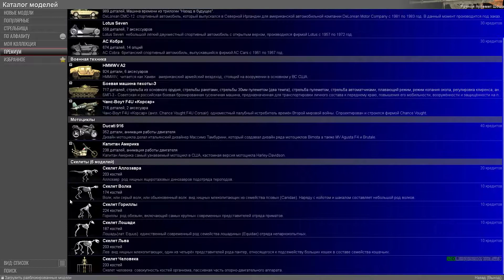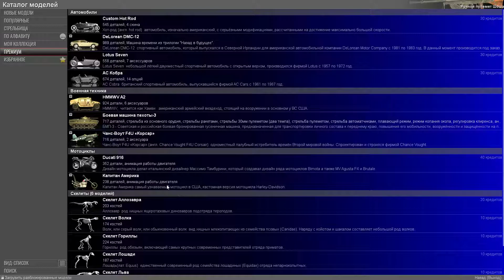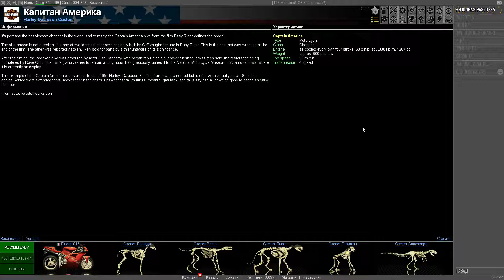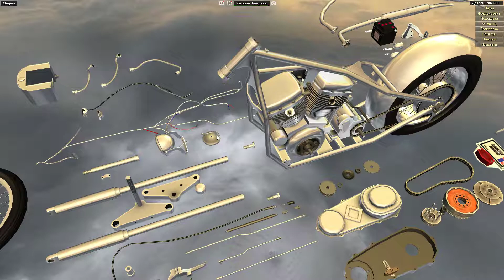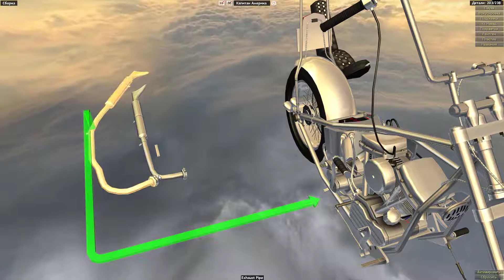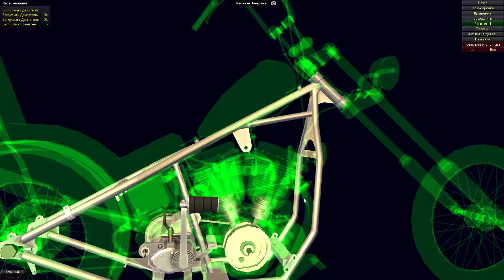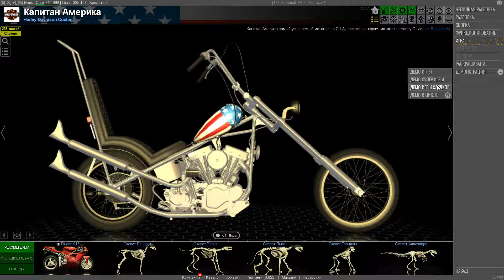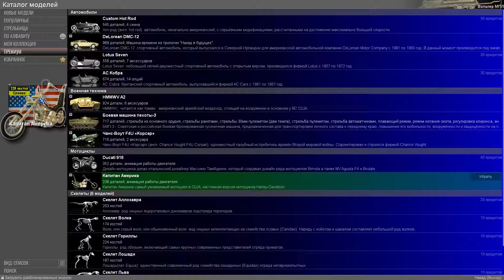Чоппер Харлей-Дэвидсон "Капитан Америка", премиум (США) (World of Guns: Gun Disassembly # 97-а)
Помочь каналу, задать вопрос,  предложить идеи к реализации,  высказать мнение о роликах:
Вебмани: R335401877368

Разборка/сборка, устройство, функционирование, рентген-режимы, оружие в разрезе, историческая справка и мысли вслух.